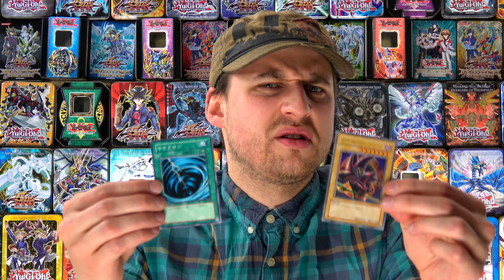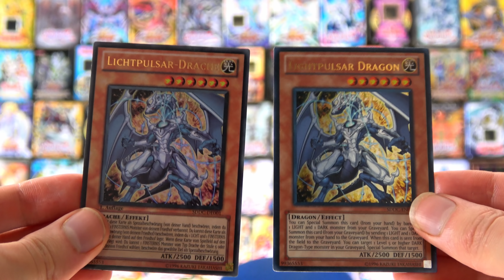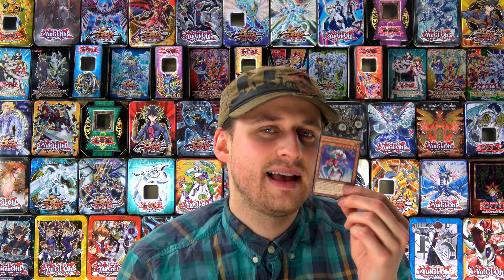Was ist OCG und TCG?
Heute erkläre ich euch alles um das Thema OCG und TCG. Viele Spieler sind etwas verwirrt wenn Sie mitbekommen, dass es 2 Versionen vom gleichen Yu-Gi-Oh! Sammelkarten Spiel gibt. Ich bringe da mal etwas Licht ins Dunkel. Gleichzeitig machen wir einen kleinen Abstecher Richtung Manga Promos. Viel Spaß und gute Unterhaltung ;)

Knowledge by renebrain

Meine Stative:
Mein Audioequipment:
Meine Kameras:
Custom Playmat:
Renebrain-15